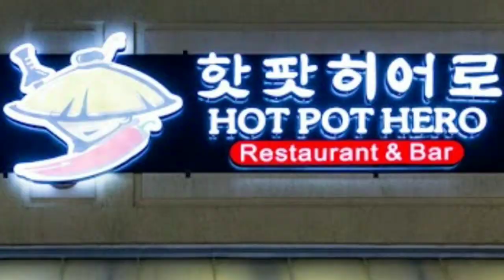Hot Pot Hero. All-You-Can-Eat Chinese Cooking Method Cuisine.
Hang with friends and add your own meat and vegetables ingredients to a warm stock right at your table.